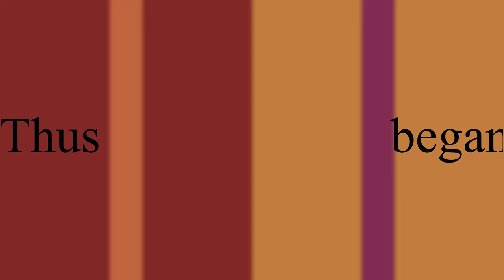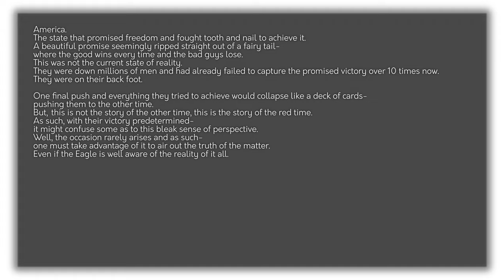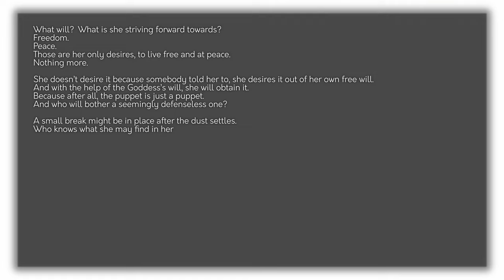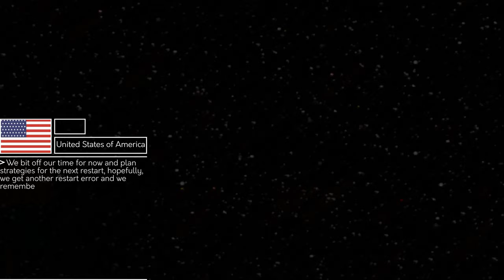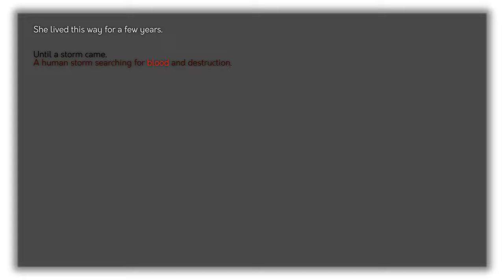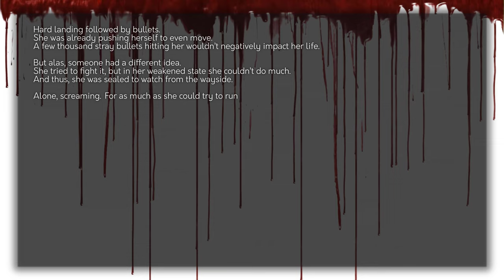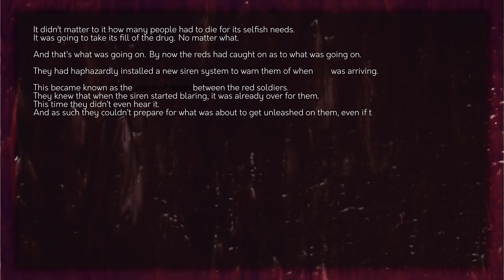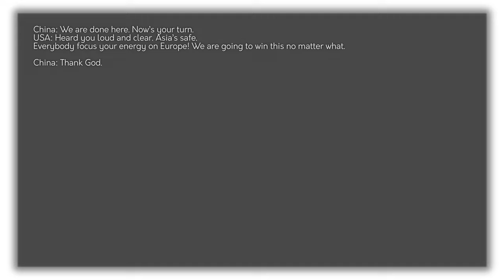Alternate History of the World | Red Ouroboros | Episode 8 Debut of the End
I don't even fucking know anymore. This series has literally outlived entire mapping careers and its contemporary series either got finished or canned.

             My Hero Academia Season 3 OST - United States of Smash
             Deltarune - Rude Buster [Persona 5 Style Lo-Fi Remix]
             Spec Ops: The line OST - Radioman song
             Samuel Kim Music - Mozart - Lacrimosa but it's ATTACK ON TITAN STYLE
             Interstellar OST - Coward
             bye2 - Infinite Isopod
             Nier OST - 意味/無/ジュニーク･ニコール